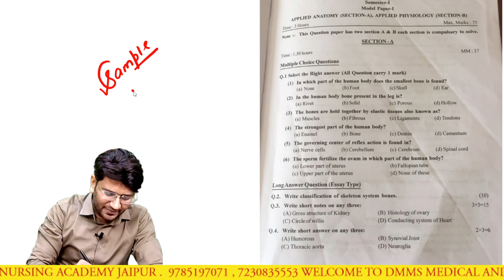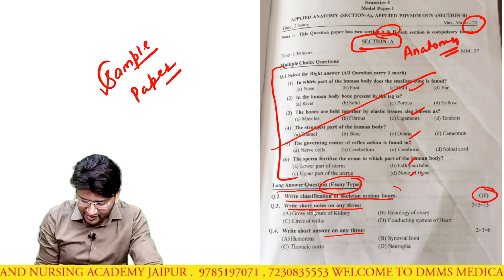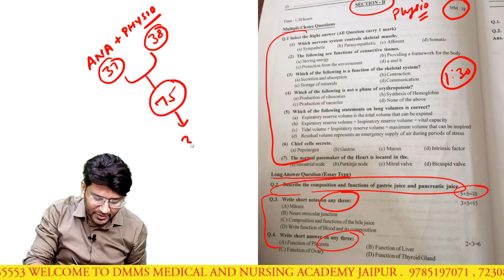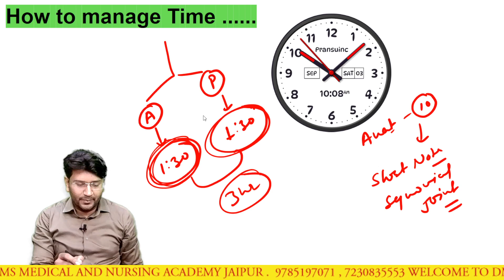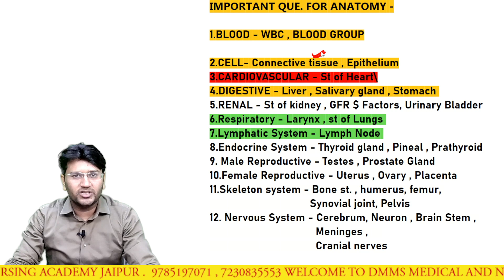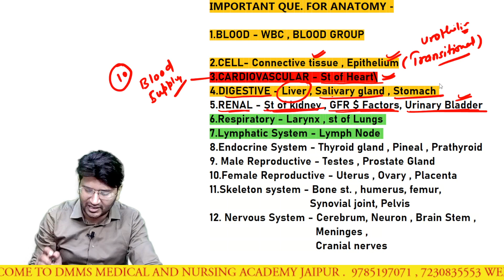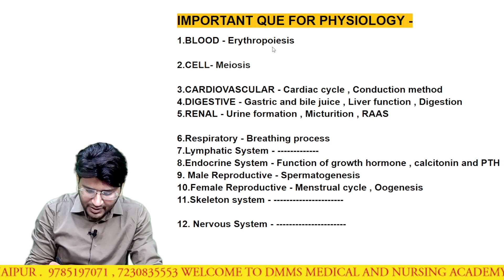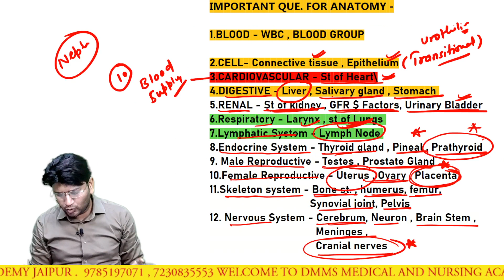Most important questions for anatomy and physiology | Bsc nusing 1st year | semester system pattern